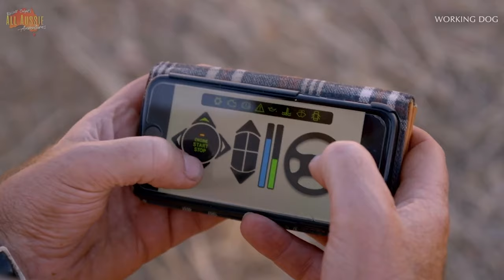FUNNY Out Back Antics! | All Aussie Adventures With Russel Coight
For More Of Russell Coight's Antics Check Out Working Dog Productions here: @workingdogproductions

Survival and wildlife expert Russell Coight shows his questionable methods of DIY activities in the Australian out back! This clips are all best moments of season 3 of All Aussie Adventures!

Timestamps:
0:00 - How To Reverse a Trailer
1:40 - EXPLOSIVE Rabbit Removal
4:15 - How To Remove a Tree
5:39 - How To Repair a Water Bore
7:08 - How To Spot a Crocodile
8:56 - How To Drive A Tractor

Comment your favourite moment below!